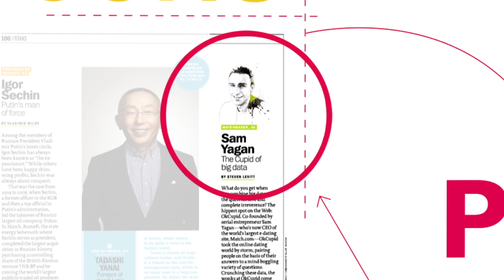The Time 100: Tech Leaders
Radhika Jones on the innovation, ambition and vision that landed global Tech leaders on the 2013 TIME 100 list.